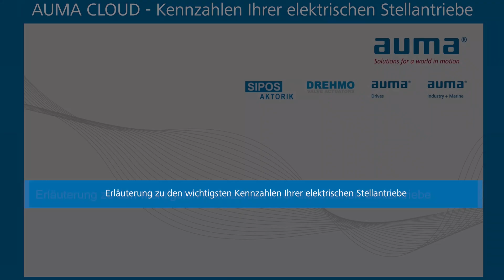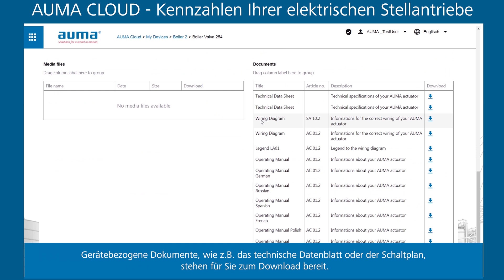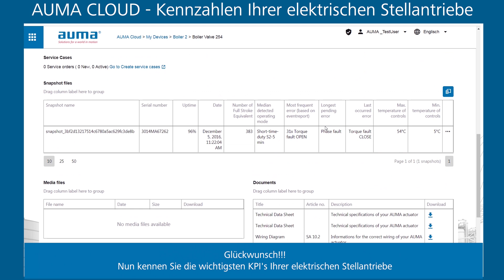Kennen Sie Uptime, Betriebsmodus oder die häufigsten Fehler Ihrer Armatur? | AUMA Tutorial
AUMA Digital Service informiert!
TU-DE-C-04
Kennen Sie Uptime, Betriebsmodus oder die häufigsten Fehler Ihrer Armatur?

In diesem Video lernen Sie wie die Geräte- und Betriebsdaten Ihrer Armatur in der AUMA Cloud den tatsächlichen Zustand ihrer Armatur mit elektrischen Stellantrieb anzeigen! Uptime, Betriebsmodus oder die häufigsten Fehler und weitere Kennzahlen werden erklärt!

Einfach ausprobieren!